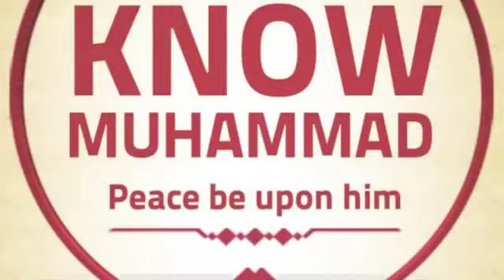iHalaqa Productions ᴴᴰ invites you to KNOW MUHAMMAD (ﷺ)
The major crises faced by the world can be solved by what Muhammad pbuh brought to us, but heres a question for everyone, in a sentence what did Muhammad pbuh bring? We will address this in future videos insha'Allah.

"And We have not sent you except as a mercy to mankind" (Qur'an Al-Anbiyah 21:107)